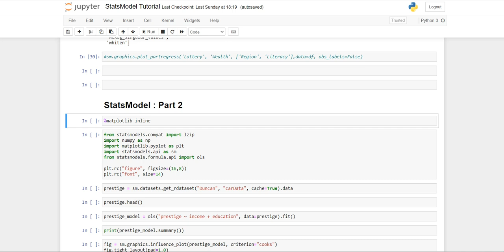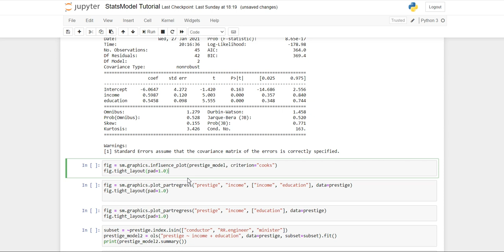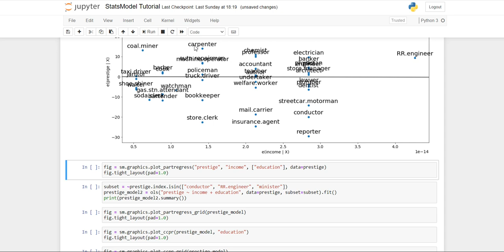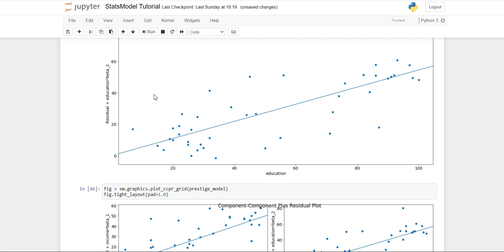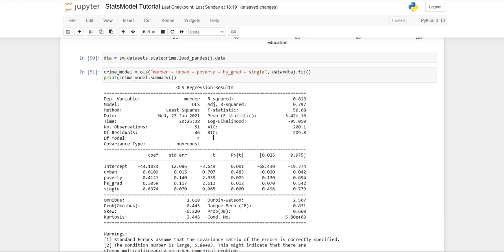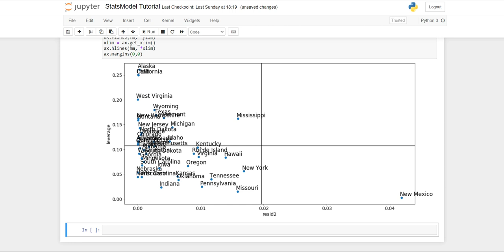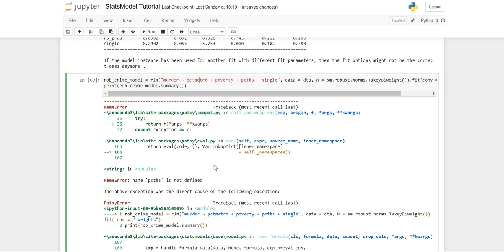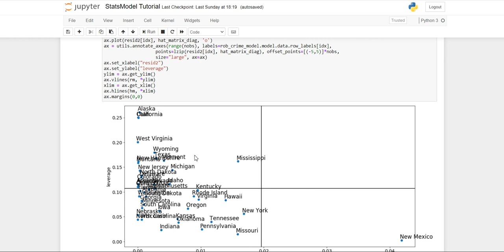StatsModel - Part 2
This playlist will give you a full introduction into all of the core concepts in major Python machine learning libraries. Follow the playlist to understand the basics of Scikit-learn, Tensorflow, Pytorch, Sympy, NLTK and more.